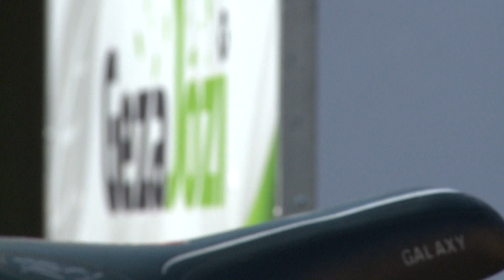Geza Jozi | TheGreenCityStartup | Raptor Farm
Gabriel Ally, a Top 8 Finalist in TheGreenCityStartup competition tells us about his idea and company, Geza Jozi.

TheGreenCityStartup is an initiative by the City of Joburg, the University of Johannesburg and Resolution Circle. It aims to give entrepreneurs who have ideas in Water, Waste, Energy, Transport and Building the opportunity to have their ideas developed into feasible businesses.

Raptor Farm is South Africa’s original Digital Media Incubator of short form content. Our Raptors are online personalities and
producers who conceptualise, make and upload their own content. This collective shares knowledge and viewers across
multiple platforms in order to build a viable online presence for all our partners.